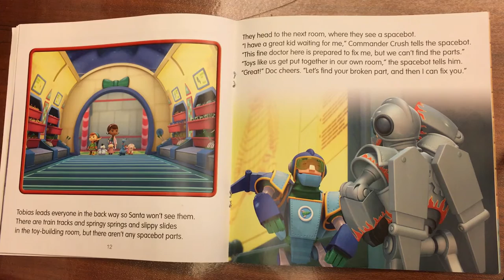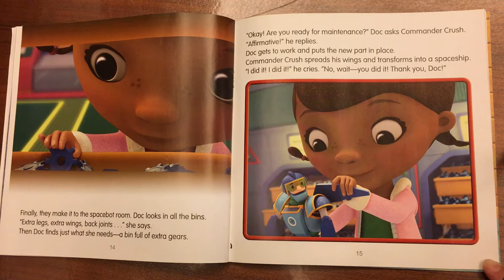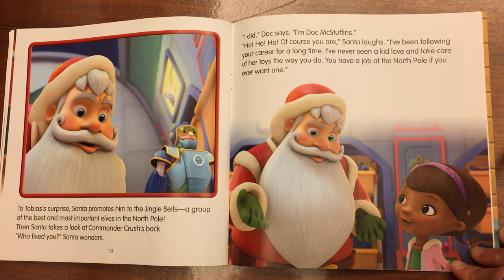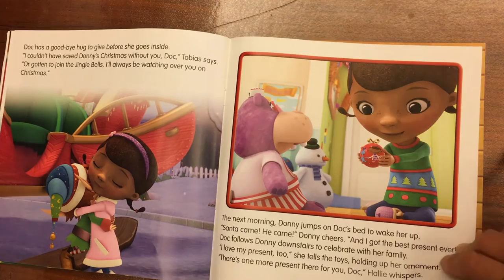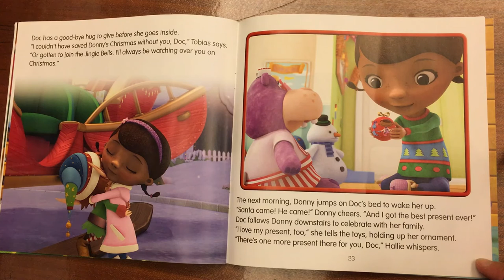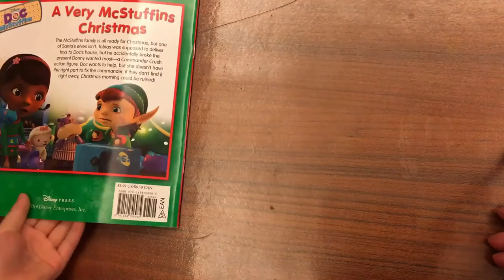Read 'A Very McStuffins Christmas' E02